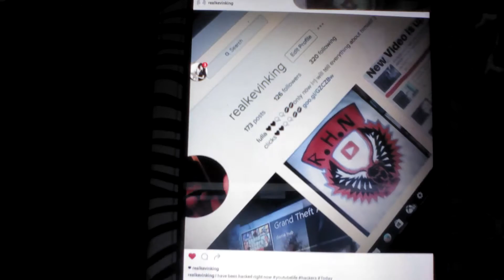i got hacked on instagram (MUST WATCH)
realkevinking talk about his Instagram got hacked right now and he will get his hand on the hacker